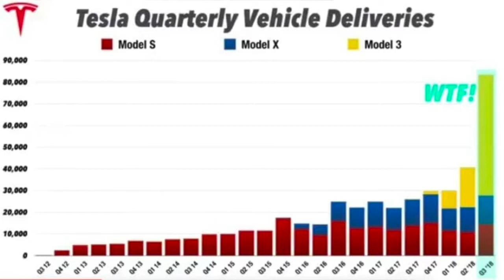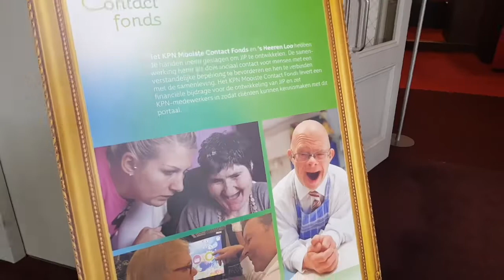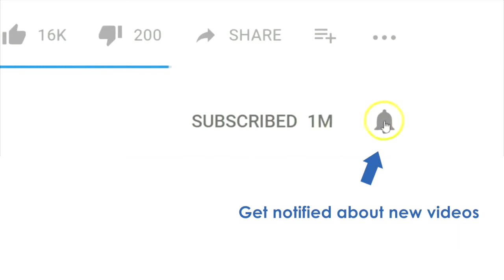Hacking my TESLA MODEL X! Elon Musk, EV in NL, FASTNED, KPN Mooiste Contact Fonds & Payment Trends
Lots of electric driving news!

Lets start with Tesla! Elon Musk had to resign as chairman because of his rather crazy tweet to take Tesla private. That is a good thing. He keeps being the CEO, important, but now has some counter-veiling power. Tesla had an amazing Q3 quarter. They Produced 85.000 cars. That's 140% more than last quarter. Amazing. Model 3 is a big hit at the Paris AutoShow and in Q1 2019 I will get my own Model 3 in Amsterdam.

I'm hacking my Tesla! Jasper Nuyens, founder of Linux Belgium, has hacked his Tesla Model X and now has the new Autopilot Version 9. How does it work and what can it do? An in-depth 30 minutes interview. This Sunday he updates my Model X as well and I will be the the first person in Holland to have this amazing autonomous driving update!

The Dutch government has announced that have adapted a plan to stop selling ICE cars in 2030 and at that time there will be 3 million EVs driving around. They will also install 1.8 million charging polls. How long will it REALLY take for 50% of all car sales to be electric in The Netherlands? Auke Hoekstra shows the models: Theory vs Reality!

 Now Dutch: het KPN Mooiste Contact Fonds organiseerden een middag voor ouderen tijdens de Week Tegen De Eenzaamheid. Een interview met directeur Mark Versteegen over de nieuwe projecten om mensen te verbinden en prachtige reacties van de deelnemers en vrijwilligers.

FASTNED heeft 80 snellaadstations in Nederland. Oprichter Bart Lubbers over nieuwe stations, de staat van EV in NL, Tesla, Shell en laden in 5 minuten!

Nederlandse startup Ockel Computers haalde al $1 miljoen op met crowdfunding op Indiegogo en gaat nu via een Security Token ICO $2.5 miljoen ophalen. Hoe werkt dat? Een interview met CEO Tim Haaksma.

En een interview met Jeroen van Glabbeek, oprichter van CM.com - SMS & Payment provider die AH Tap To Go mogelijk heeft maakt. Welke trends ziet hij in het betalingsverkeer wereldwijd?